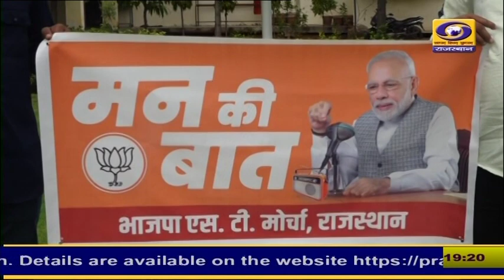मन की बात कार्यक्रम के 111 वें एपिसोड के पोस्टर का जयपुर के बस्सी में विमोचन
मन की बात कार्यक्रम के 111 वें एपिसोड के पोस्टर का जयपुर के बस्सी में विमोचन ... जानिए भाजपा एसटी मोर्चा की ओर से पीएम के मन की बात कार्यक्रम की कैसी हैं तैयारियां